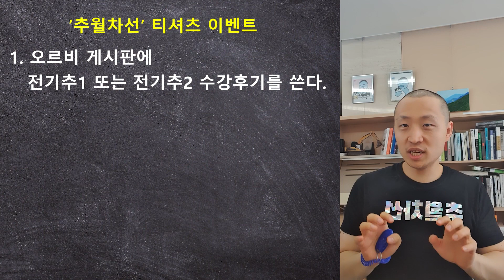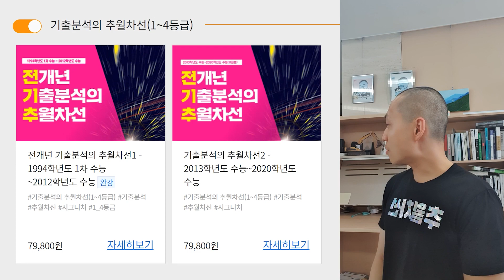'추월차선 티셔츠' 받는 법!